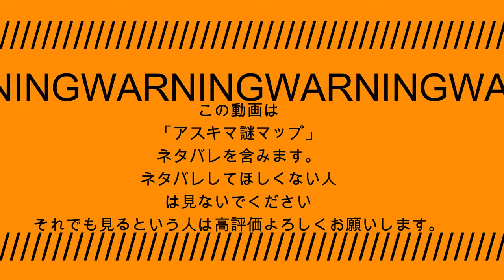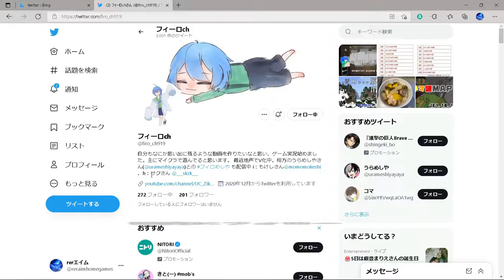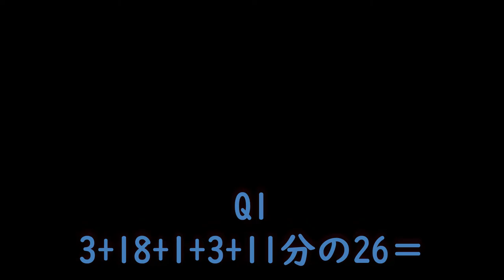アスキマ謎マップを頑張る＃１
どうもrerエイムです
頑張った
アスキマ謎マップ  java url
フィーロさんのtwitterとyoutubeチャンネル